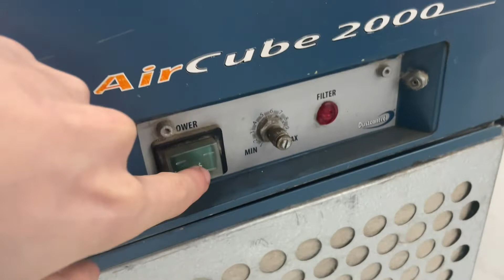Köp Luftrenare Dustcontrol Aircube 2000 på Klaravik